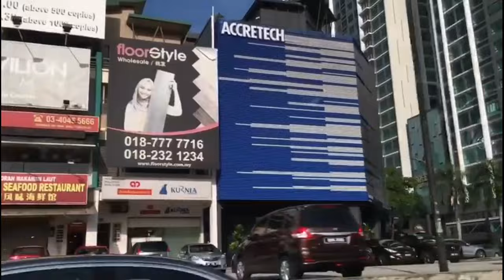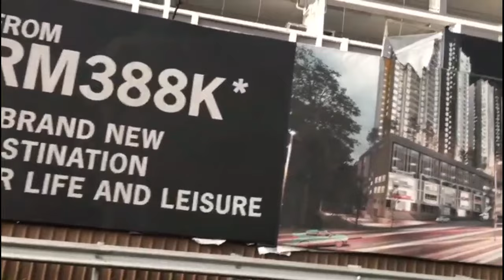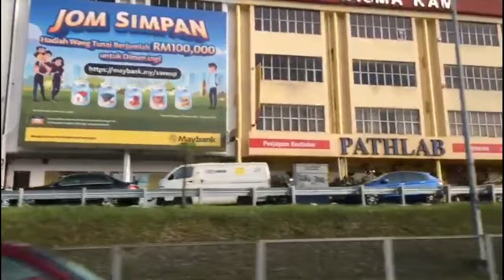ROAD TOUR AT PETALING JAYA